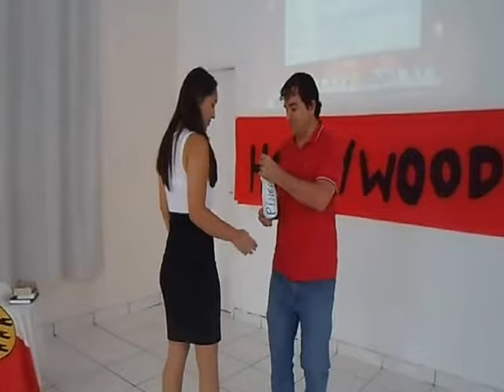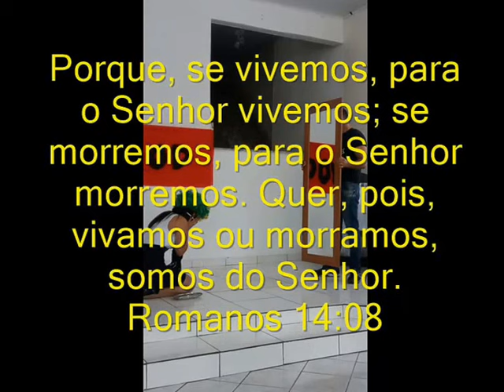Hollywood no Dom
Apresentação da peça "O Palhaço" em complemento a lição com o título "Fugindo do mundanismo".